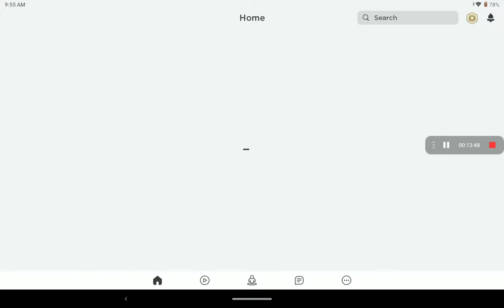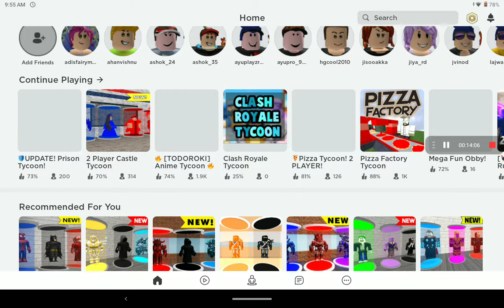Clash of clans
Played by swithun